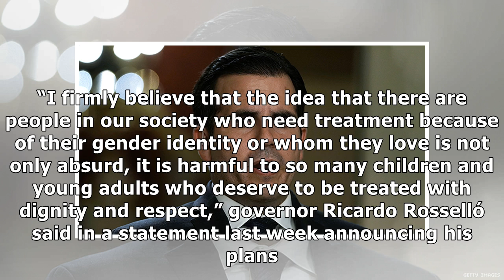Puerto Rico governor bans ‘conversion therapy’ for LGBT+ minors